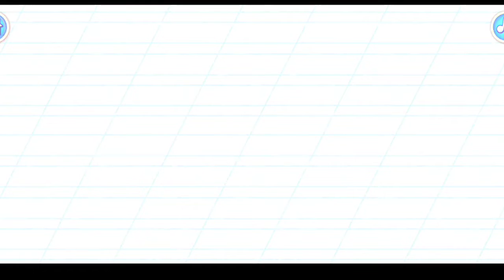Learn read Write letters G H I for kids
In this video, we will enjoy learning letters for Kids and playing new games that help us to memorize them quickly. We will learn how to write and read the letter G H I and try to identify it among the other letters.